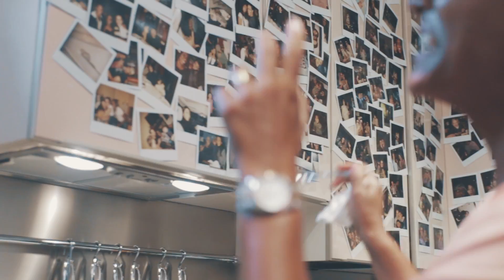Fame (Irene Cara/Saranno Famosi Cover) - ShakeYourMorning | Senhit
"You ain't seen the best of me yet, give me time, I'll make you forget the rest." ⚡
E con un tazza di caffè al mattino, il sole che entra in casa, è davvero semplice trovare l'energia e la carica giusta per cantare un pezzo storico come "Fame". ⭐
E stasera tutti a riguardare Saranno Famosi 🤩